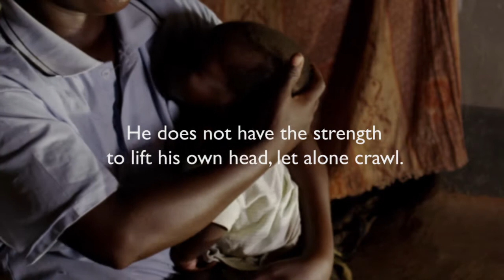Grow Hope - Stories of Hope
It's been 30 years since the 1984 Ethiopian famine, with droughts which led to the deaths of hundreds of thousands of people. World Vision was among the first on the ground with aid boxes and stayed there long after global attention turned elsewhere. Thanks to the generosity of World Vision supporters, we can now celebrate the progress which has been made.